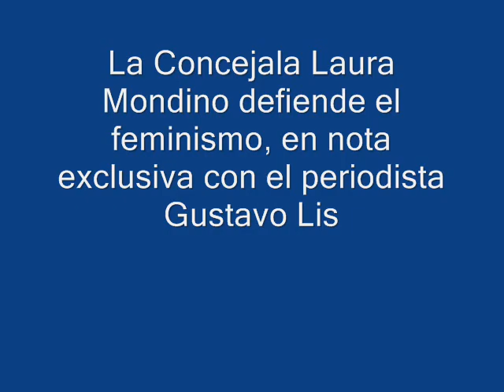La Concejal Laura Mondino:"Hablo de la desilución con la no salida de la ley del aborto"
El feminismo explicado por una defensora a rajatabla, y así lo expresa en esta nota exclusiva, con el periodista Gustavo Lis